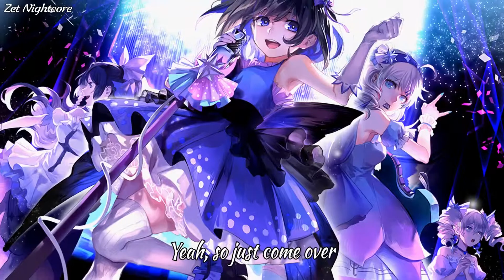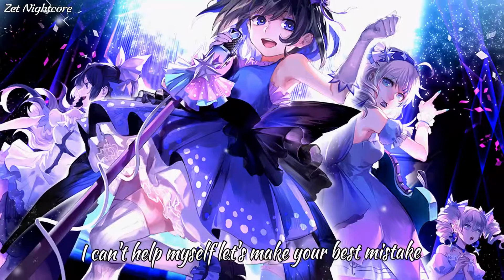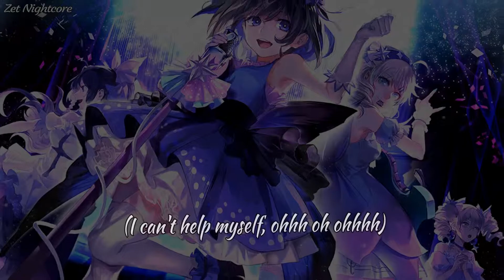Nightcore - Best Mistake (Chris Wallace)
📌 Simply right click on video and click loop to listen on repeat~ 📌

🎶 Song: Chris Wallace - Best Mistake

❕ If I didn't credit your work properly please send me some link with email and I will correct it asap (email on my channel description)
📝 Lyrics (also on the video)
Best Mistake Lyrics

Hey
I'm over trying to hide these feelings
Hey
You could put your fears aside because
He don't understand baby like I can
Let's not hold back anymore

I'll be your best mistake
There might be someone else
I want you anyway
(Anyway)

Throw all your caution to the wind
Open the door and let me in
I can't help myself
Let's make your best mistake
(I can't help myself, ohhh oh ohhhh)

Hey
I think we've had enough of waiting
What do you say
We make up for lost time
Yeah, so just come over
I'll pull you closer

(Anyway)

(I can't help myself ohhh, oh, ohhh)
(I can't help myself ohhh)

We could run, we could run, we could run away
Baby come, baby come, baby come with me
Baby just you and I, ohhhh
Take a chance, take a chance, take a chance tonight
Leave it all, leave it all, leave it all behind
We only got one life, ohhhh

(Anyway)